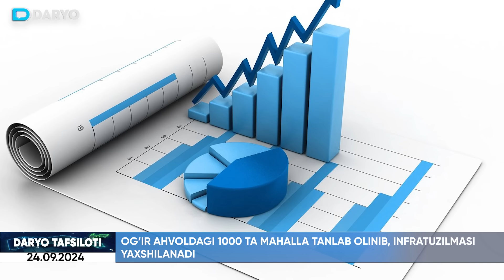Deputatlikka nomzod vazirlar, qoidabuzar chempion, voyaga yetmagan "vayner"lar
Deputatlikka nomzod vazirlar. Asadxo‘ja Mo‘ydinxo‘jayev Prezident sovg‘a qilgan Tahoe’da qoidabuzarlik qildi. O‘zbekistonda aliment to‘lovlari oshadi. Og‘ir ahvoldagi 1000 ta mahalla tanlab olinib, infratuzilmasini yaxshilanadi. Farg‘onada voyaga yetmagan "vayner"ning otasi jazolandi. 25-sentyabr kuni  O‘zbekistonning ikki viloyatida yomg‘ir yog‘ishi kutilmoqda.